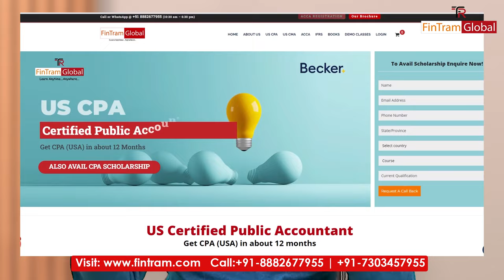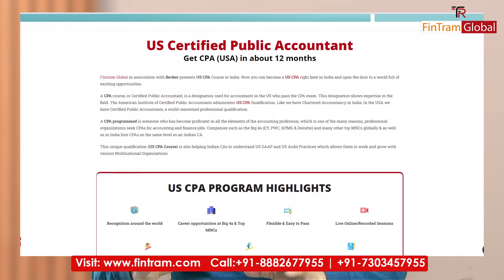🔴 US CPA Registration | US CPA Evaluation | US CPA Registration Process | US CPA Evaluation Fees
Struggling With CPA Registration & Evaluation?
If you plan to pursue CPA but are confused about how the registration process works or how you should proceed with it then this video is for you! Get a step-by-step approach to how the CPA registration process works and how you can handle it easily.

Eligibility:
The US CPA course Exams are administered by NASBA, the world's largest Accounting Body. For CPA exams an aspirant needs 120 credits. One year of university education in India is equivalent to a 30-semester Basis this, eligibility for Indian Students is as follows.
• Master’s Degree in any of the streams of Commerce, Accounting, or Finance.
• In some cases, first-division graduates of a three-year degree from NAAC-A accredited universities of India are qualified to take the US CPA exams too.
• Bcom (Any university/college)+ CA IPCC Cleared Candidates
• Bcom (Any university/college) + Qualified CA /CMA Candidates.